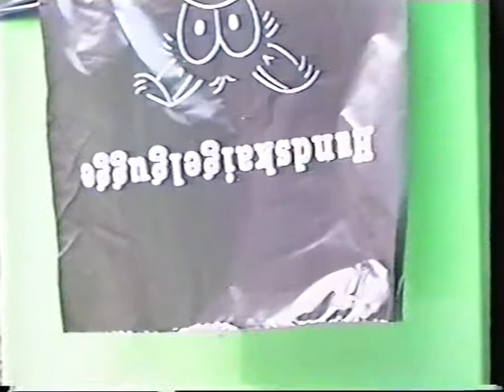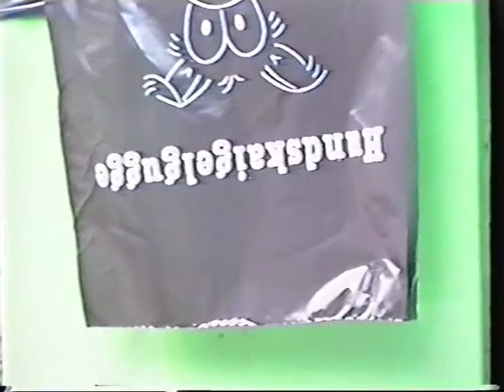Dog bag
ART Video 1994,